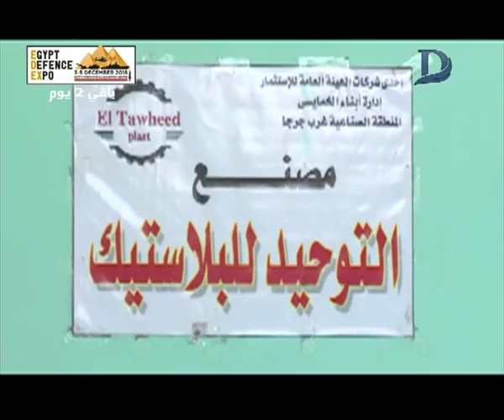شاهد بالفيديو.. قصة نجاح مشروع مصنع لـ البلاستك بـ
11843 أفقى

►Subscrip Now◄

►Follow us ◄